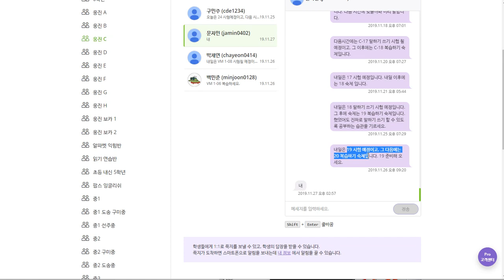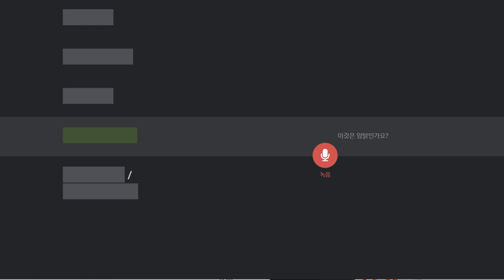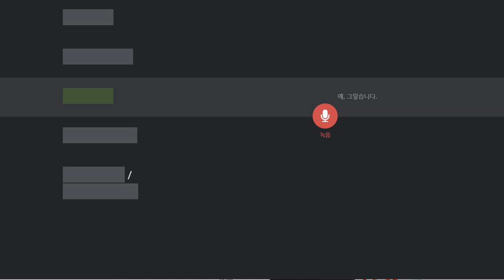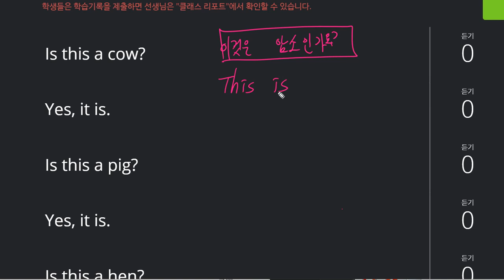문자민 2019 11 27 일대일